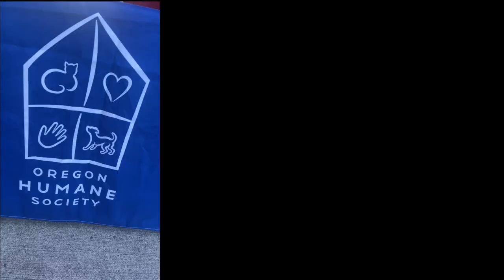Oregon Human Society Pug Crawl | Vlogtober Day 7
⟡ amazon storefront